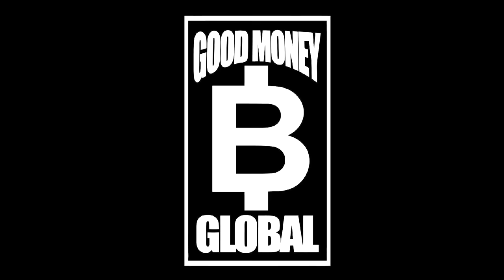NBA YoungBoy "Kickin Shit" (WSHH Exclusive - Official Music Video)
Watch the official music video for "Kickin Shit" by NBA YoungBoy.

NBA YoungBoy's "38 Baby" drops October 27th!

"Before I Go" out now.
Directed by MAK of On The Reel Films

Never Broke Again.